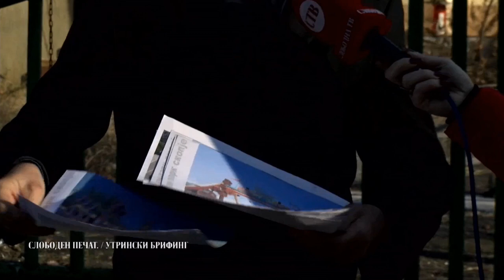Коце Трајановски: Моите проекти стојат во фиока, Шилегов од гордост не сака да признае дека се добри